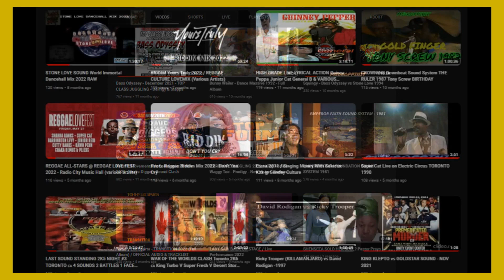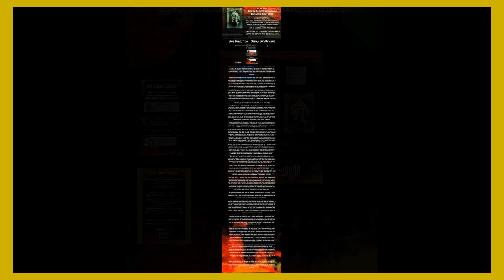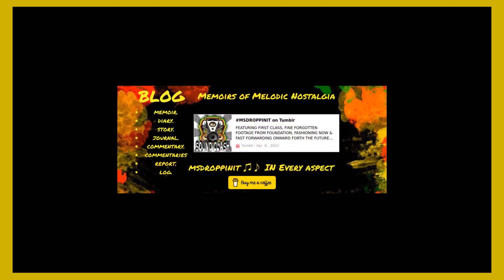Algorithm DIGITAL AUDIO VISUAL DESIGNS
reggaeriddim reggaemusic Algorithm DIGITAL AUDIO VISUAL DESIGNS soundsystemculture Reggae Music Algorithm DIGITAL AUDIO VISUAL DESIGNS website , content creation
MSDROPPINIT ♫ In Every Aspect

My Channel is a dedicated space for true reggae music enthusiasts. Here, you’ll find a carefully curated collection of rare, original, and classic musical footage that have stood the test of time. This isn’t your typical Reggae Music channel; I’m showcasing Evergreen Clips and Compilations, Unique Edits and Hand Picked, Lost and Forgotten Audio Restored From A Cassette Collection Almost 40 years old.

This premier collection, **Vintage Vault of Restored Classics**, features raw, unedited reggae radio cassette audio alongside my unique extended versions of unfinished and scattered videos.
Many of these were uploaded to YouTube by individuals who may not fully appreciate what they represent. I diligently seek out and gather the loose ends from stage shows, studio sessions, classic sound system originals, and sound clash entertainment to enhance engagement and alleviate the frustration of those, like myself, who wonder where the missing pieces are in the low-end clips.

WITHOUT HESITATION I Repurpose, Reuse and Regenerate Incomplete and Random Unappealing Scattered Snippets, Parts, and Chapters merging Unfinished and Incomplete uploads To Create A Version Worthy of Engagement.

I Unlock this content aiming to capture and reveal the essence of the genre. Each video on my channel is carefully selected for its authenticity and significance, ensuring that what you are viewing is also heard to be genuine and reflective of its rarity.

Expect exclusive edits and compilations that you won’t find anywhere else. This is my passion project. I prepared a place of protection and perseverance for my digital cassette collection. I don't expect to be noticed or followed by the mainstream listeners. I fully acknowledge the true and very few Visiting Viewers who appreciate the intricacies of real REGGAE music. I can recognize those who resonate and understand the value of this musical library, confirming your connection and a discerning ear for its Ever - Living WORD, POWER AND SOUND.
msdroppinit debbiedropit As a self-taught enthusiast, I have embarked on an extraordinary journey to convert a never-ending stockpile of reggae recordings into digital formats. However, I find myself alone in this daunting task, overwhelmed by the sheer magnitude of the collection, without any form of compensation or monetization.

I Will Send The Trend & Remind You To Remember

FEATURING FIRST CLASS, FINE FORGOTTEN FOOTAGE FROM FOUNDATION,   FASHIONING NOW &  FAST FORWARDING ONWARD FORTH THE FUTURE AND AS FAR AS FOREVER
I Focus, Find and Feature a Never ending, Timeless Collection of The Greatest First-rate Unique Original Authentic Musical and Lyrical Content in this Genre, and Only a Small, Elite Percentage of Visiting Viewers Will Recognize and Rate, Enjoy, and Appreciate the Value of this Vast, Vintage Vault of Mine